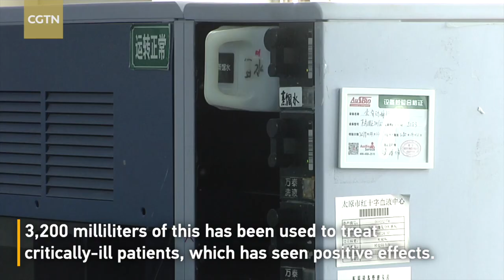Recovered COVID-19 patient donates plasma in China's Shanxi Province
A recovered COVID-19 patient donated 400 milliliters of plasma on Friday in Taiyuan City in north China's Shanxi Province. There have been 24 recovered COVID-19 patients in the province who have donated plasma, a total of 10,300 milliliters. Of that total, 3,200 milliliters have been used to treat critically-ill patients, which has seen positive effects.